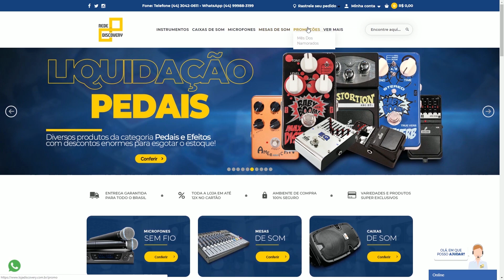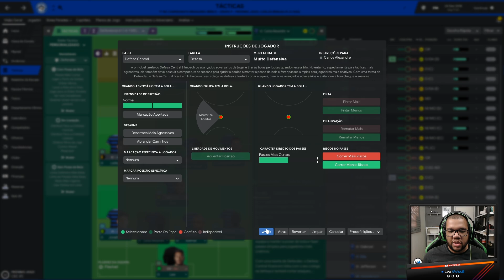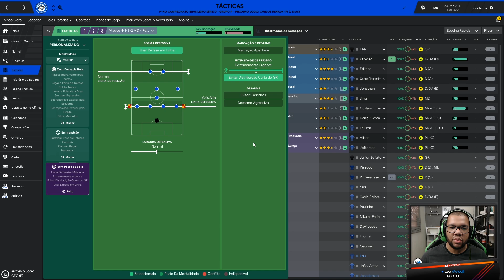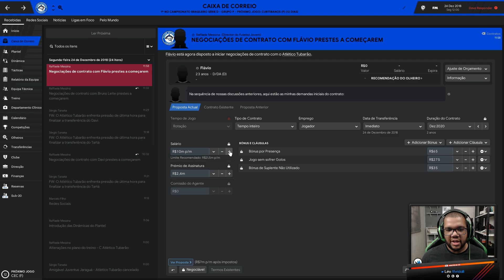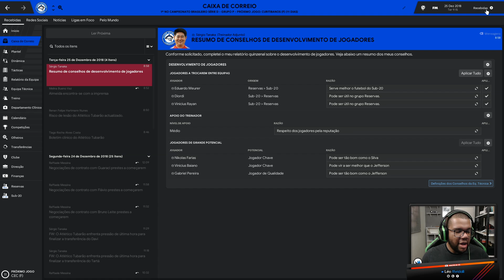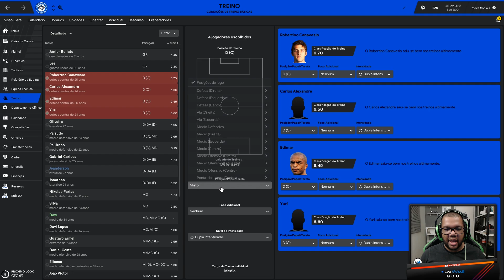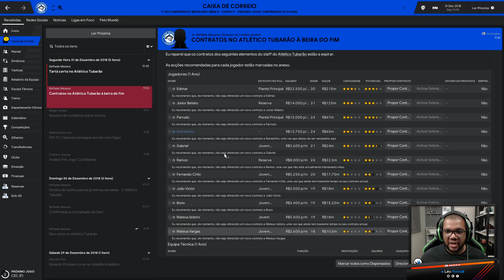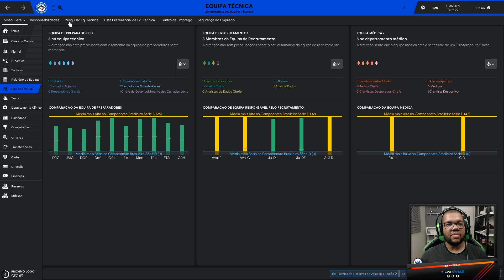STAFF, TÁTICAS, CONTRATOS - #02 - Clube Atlético Tubarão / Football Manager 2019 (FM 2019) - Pt Br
QUASE TUDO PRONTO PARA O INÍCIO DA TEMPORADA!
Hora de arrumar a casa e por o time pra trabalhar.

Marque o SININHO como barulhento para receber as notificações de vídeos novos!

▬ LINKS IMPORTANTES! ▬

► SEJA MEMBRO:
Ajude o canal a crescer e tenha benefícios!

Marton Shop & Léo Meidalli - Mercado Livre - Steam

▬ ONDE BAIXEI LOGOS, KITS, PATCHS, ETC ▬

► JOGOS & JOGATINAS:

PLAY'ANDO - (EM BREVE...)

▬ MEUS EQUIPAMENTOS ▬

► COMPUTADOR:

Memória RAM - 16GB (Dois pentes HyperX de 8GB 2866Mhz cada)
Placa de vídeo - GTX 1050Ti 4GB - G1 GAMING
SSD - TOSHIBA OCZ TR200 240GB
HD - Dois HDs de 1TB

► GRAVAÇÃO:

Câmeras - Canon T5 / Galaxy S7 edge (uso mais o Galaxy)
Microfone - ARCANO BKU-01 USB / Lapela Arcano CHOI
Iluminação - 2 Soft Box + rebatedor

▬ DIREITOS DAS MÚSICAS DE FUNDO ▬

O conteúdo do canal está separado em Playlists para facilitar as buscas.